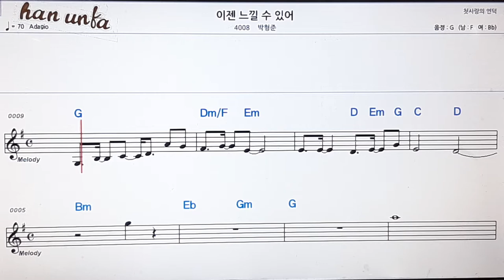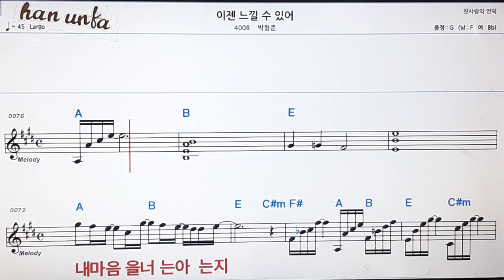이젠 느낄수 있어/박형준👍노래 반주, 코드 악보,가라오케💋Karaoke*Sheet Music*Chord*MR